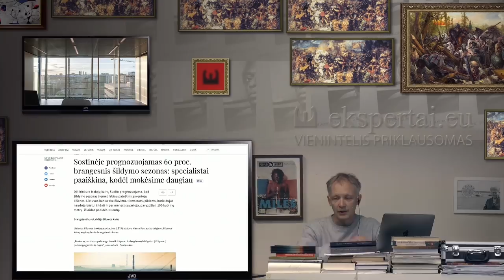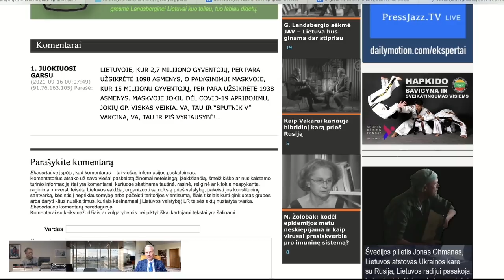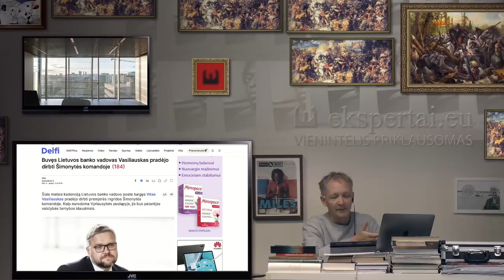2021-09-16 Prof. hematologas E. Vaitkus. Pasaulinės siaučiančios Pandemijos NAUJIENOS!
Laidos vedėjas mano, kad Lietuvoje daug žmonių nesiskiepija dėl to, kad labai mėgsta rizikuoti. Panašiai tai daro sportininkai ekstremalai ir ne tik. Gyvybė kabo ant plauko. O tuo metu organizme gaminasi adrenalinas. Dėl šio adrenalino ir jaučiamas malonumas.
 Ar šiai nuomonei pritars profesorius Eduardas Vaitkus?
Išsamiai laidoje.